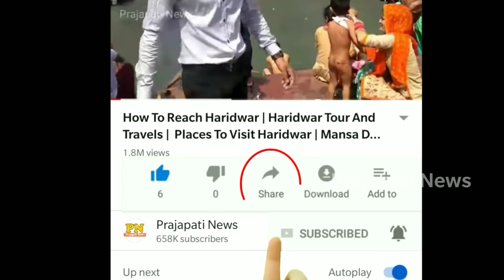दुनिया का सबसे खतरनाक स्विमिंग पूल | World Dangerous Swimming Pool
today in this videos see about world dangerous swimming pool top trending topic in india The world's most strange and dangerous swimming pool

swimming pool with crocodiles top trending video this swimming pool in australia

Queries Solved :-
famous swimming pool
popular swimming pool
swimming pool world record
most dangerous swimming pool

Know about the world's largest swimming pool and dangerous swimming pool, you have never seen this swimming pool before today.

It has a swimming pool which is a crocodile swimming pool and a swimming pool which is made on the top floor of the hotel which is made of glass.